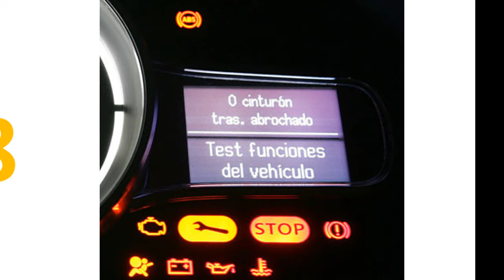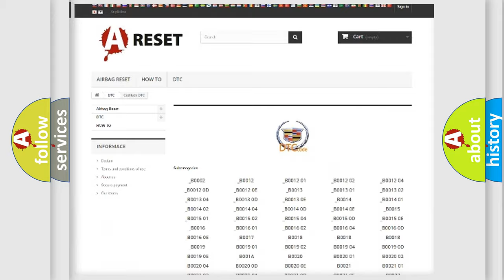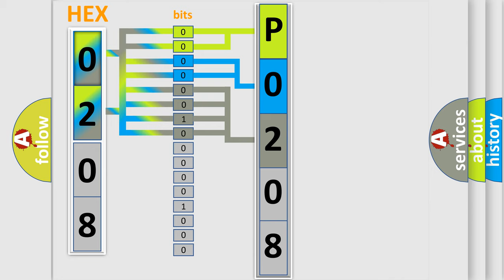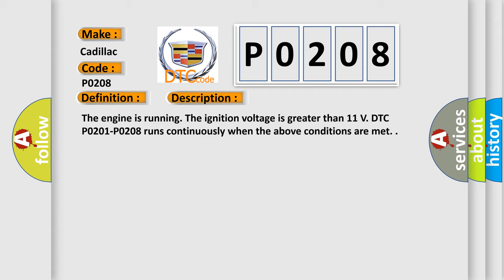DTC cadillac P0208 Short Explanation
Contents:
0:21 Basic DTC analysis according to OBD2 protocol standard.
1:48 Insight into programming
2:58 A diagnostically understandable description of the Diagnostic Trouble Code
3:05 Basic error definition

Make:
Cadillac
Code:
P0208
Definition:
Injector 8 Control Circuit
Description:
The engine is running. The ignition voltage is greater than 11 V. DTC P0201-P0208 runs continuously when the above conditions are met.
Cause:
The ECM detects that the commanded state of the driver and the actual state of the control circuit do not match.